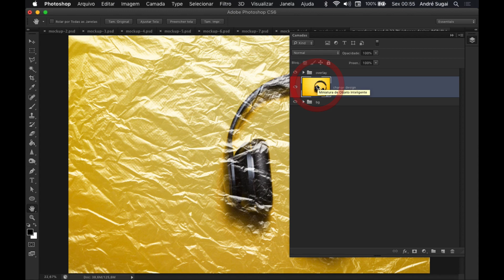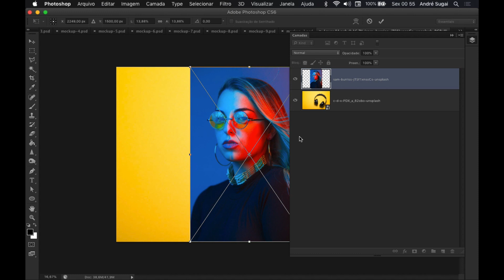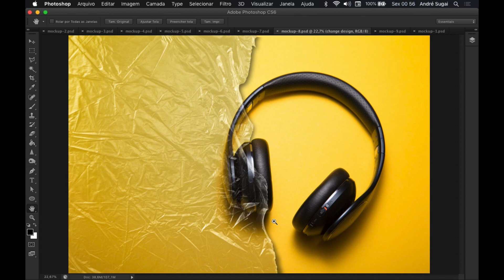Pacote com 9 mockups de plástico em PSD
Neste vídeo disponibilizo para vocês um pacote com 9 mockups de plástico em PSD.